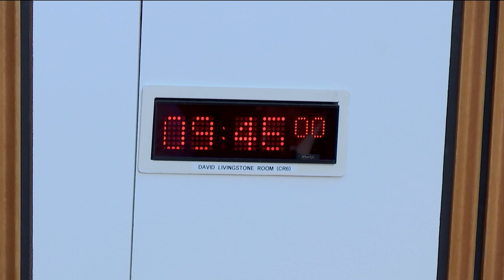Economy, Energy and Fair Work Committee - 13 November 2018